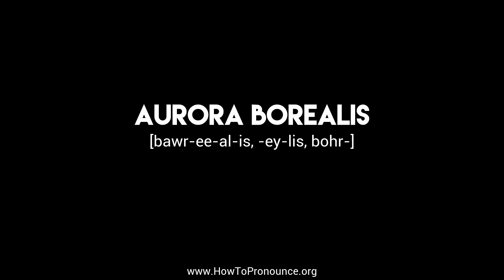How to Pronounce "aurora borealis"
Learn the proper pronunciation of "aurora borealis"